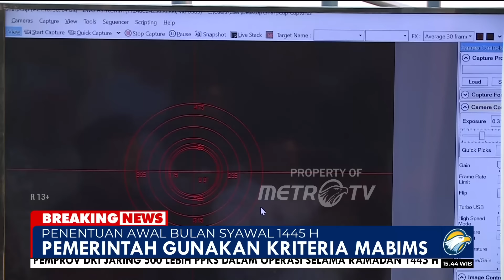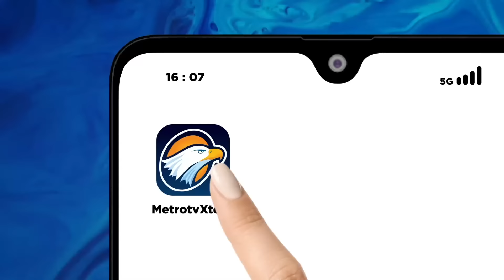BREAKING NEWS - Pemerintah Gunakan Kriteria Mabims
MetroTV, Penetapan bulan baru dalam kalender islam selalu menjadi diskusi yang menarik, karena adanya perbedaan kriteria dalam menetapkan tanggal 1 bulan baru sehingga berpotensi adanya perbedaan hasil.